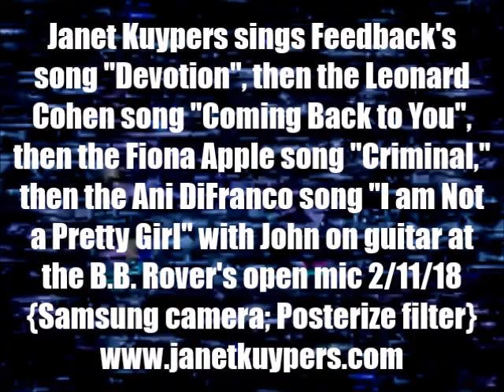Janet Kuypers sings 4 covers with John on guitar @ "B. B. Rover's" 2/11/18 (Samsung S7 Po).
Live at Austin's B. B. Rover's open mic February 11, 2018 (or 2/11/18, or 20180211), Janet Kuypers went on stage, joined by John on guitar, sang Feedback's song "Devotion", Leonard Cohen's song "Coming Back To You", Fiona Apple's song "Criminal", and Ani DiFranco's song "I am Not a Pretty Girl", to a live audience in Austin Texas.

This was filmed with a Samsung S7 camera - and was also released with an Edge Detection filter, a Posterize filter, and the Threshold filter.

for expanded information on her writing, poetry or performance art (or check her On An Airplane with a Frequent Flyer on Twitter or see her 6-second poetry vines via her alternative Twitter